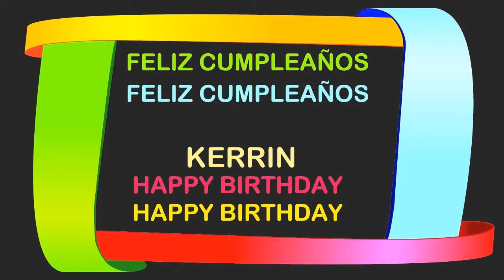Kerrin Birthday Postcards & Postales